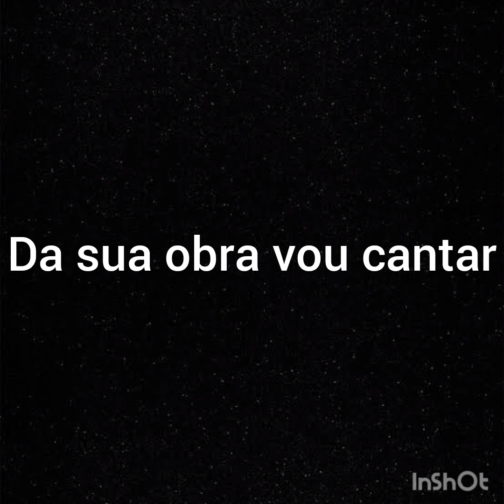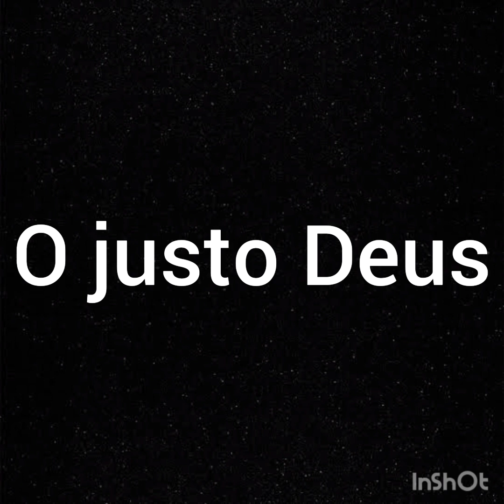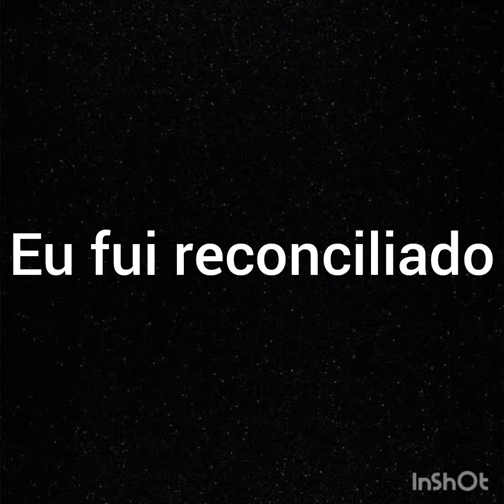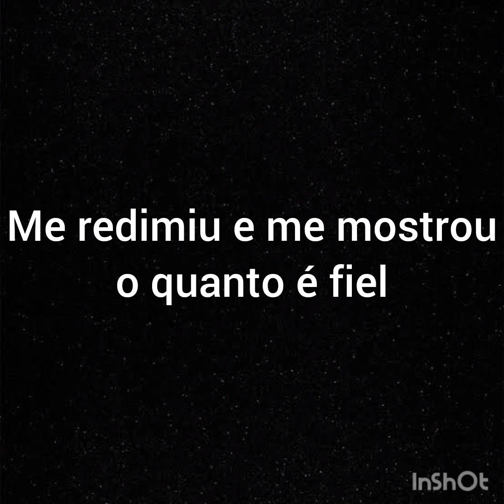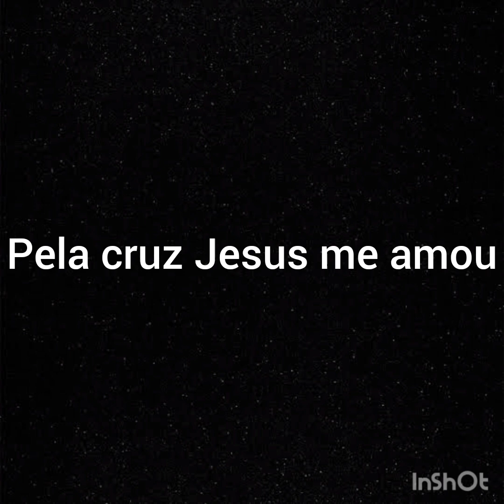Sem bateria - Cantado - Quebrantado - Ministério Vineyard - Com letra